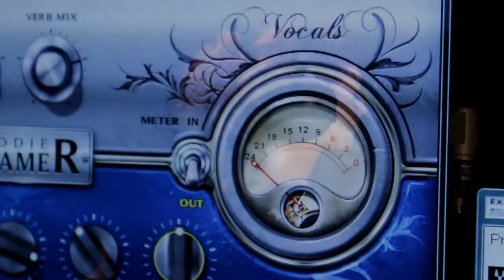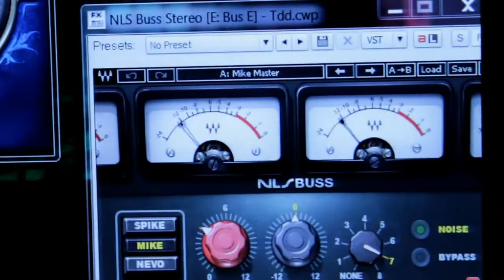Desi | Female Vocalist | Dubai # 1 entertainment booking agency | 33 Music Group | Scott Sorensen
33 Music Group is a leading entertainment booking agency for 5 star hotels in Dubai, Abu Dhabi, UAE, Asia, Middle East and Hong Kong. Bands, Djs, celebrities, singers, musicians, Latin bands, Arabic musicians and more.